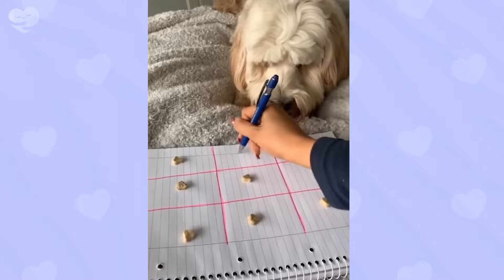🐕 When You Own A Dog With An IQ 200, it's never boring! 😲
The video for today is: 🐕 When You Own A Dog With An IQ 200, it's never boring! 😲

🐾 Life with a dog boasting a 200 IQ is never boring! 😄 In this video, let’s explore the hilarious and surprising situations that our clever four-legged friends bring. From solving tricky puzzles to being the ultimate sidekick in adventures, join us for laughter and unforgettable moments with our "genius" canine! 🎉🐕

🔴 Some of the material used in the video belongs to the esteemed owners.